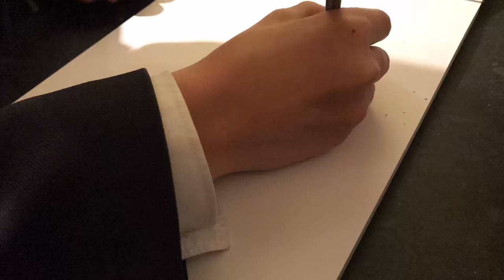OLLY WITH A PENCIL| Drawing A Coca Cola Can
This time I attempt to draw a bent can, which is somewhat of a challenge. Hope you enjoy :D